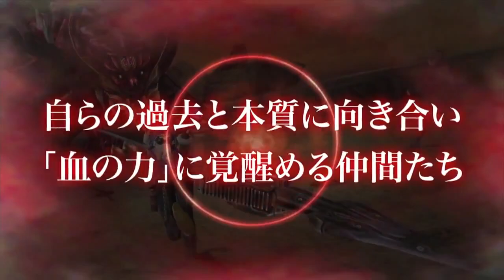PlayStation - God Eater 2 New Trailer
PSP, PS Vita - God Eater 2 New Trailer